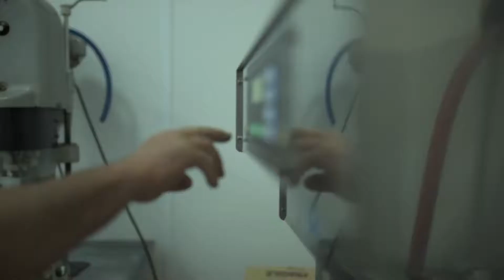Como é engarrafado o azeite? - D. Luiza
No Alentejo, os olivais tradicionais de azeitona Galega ainda se mantêm ao rigor do tempo, muitos deles com oliveiras centenárias. Por ser uma variedade autóctone, única no mundo, com tanta história e com uma qualidade inigualável, o azeite D. Luiza só poderia ser feito com esta azeitona.